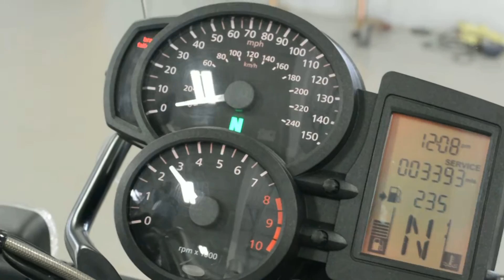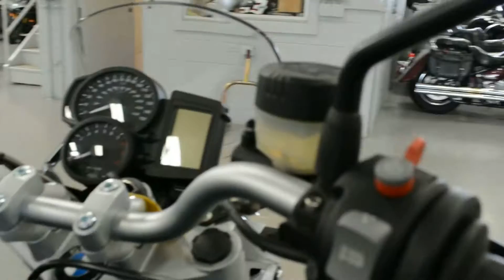2008 BMW R 1200 R @ iMotorsports A1185